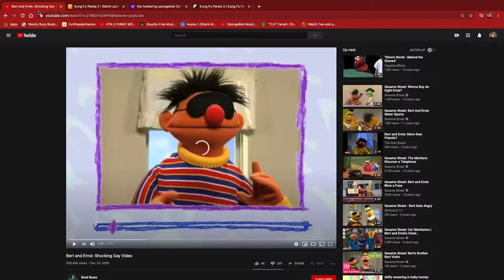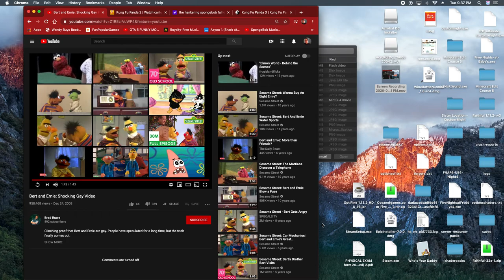Bert and Ernie: Shocking Gay Video Reaction Video || THIS IS SO GAY!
This was requested by Joe Lopez.